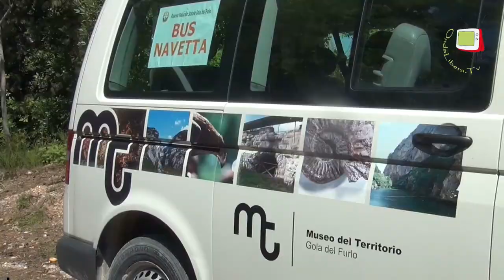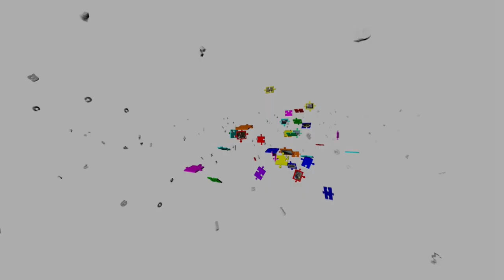Furlo - osservatorio sull'aquila simbolo della Riserva Naturale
Il 25 aprile 2014 la Riserva Naturale della Gola del Furlo ha orgazizzato una giornata per conoscere il rapace simbolo della Riserva stessa, l'aquila reale. Un Bus navetta gratuito ha accompagnato i visitatori sul Monte Pietralata dove un esperto ha raccontato le abitudini dell'aquila.